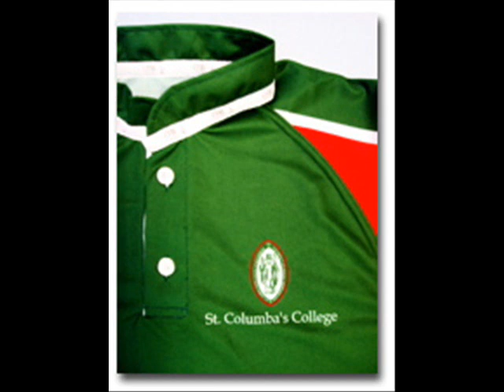housekeeping dresses uniforms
" Egyptian Uniforms Natural 100%
ALWAKEEL Uniforms is a premium uniform supplier catering to the Education, Hospitality, Corporate, Industrial, Aviation and Healthcare sectors. We have successfully expanded to Worlwide.

office uniforms designs for females
corporate wear uniforms
office uniforms catalog
uniform catalogue pdf
school uniform catalogue
office uniform catalogue
sample of office uniforms design
office uniform style
best office uniform design
office uniform patterns
office uniform design 2015
best office design 2015
corporate clothing uniforms
work wear uniforms
efd corporate uniforms
custom uniforms medical
corporate clothing medical
dickies medical scrubs uniforms
safety wear
efd work wear
uniform medical scrubs
custom uniforms cheap
custom uniforms under armour
custom uniforms cheerleading
custom uniforms nike
custom uniforms softball
custom uniforms soccer
corporate clothing medical
corporate wear uniforms
corporate clothing wear
corporate profile clothing
hairdressing uniforms
bleach resistant clothing
workwear uniforms red kap done right
workwear clothing
work n wear uniforms
work wear uniforms alexandra
doctors wear uniforms at work
cintas uniforms work apparel
disadvantages of wearing uniforms at work
irs work clothes and uniforms
corporate clothing uniforms
custom uniforms medical
corporate wear uniforms
medical uniforms scrubs
health fitness medical
the corporate clothing company
corporate clothing suppliers
maby corporate clothing
medical scrubs sets
medical uniforms lab coats
custom uniforms medical
corporate wear uniforms
plus size scrubs sets
safety wear suppliers
safety wear clothing
safety wear pinetown
johnson safety wear
g fox safety wear
viking safety wear
safety wear manufacturers
selling safety wear
efd safety wear
efd safety clothing
safety wear visibility
safe sound safety clothing
safety wear vests
safety wear corporate gifts
high visibility clothing
boots clothes safety
pacific safety wear clothing
is it safe to wear clothes with mildew
boots clothes safety
industrial clothing suppliers
sioen clothing
ppe workwear suppliers
industrial workwear suppliers
safety workwear
industrial workwear
safe wear
protective workwear
hotel uniforms
military uniforms
corporate uniforms
uniforms for the dedicated
uniforms suppliers
uniforms pros and cons
uniforms direct
vtr uniforms
hotel uniforms catalogue
housekeeping uniforms
hotel front desk uniforms
bellman uniforms
resort uniforms
chef uniforms
hotel uniforms products
housekeeping uniforms for men
housekeeping uniforms designs
housekeeping uniforms cotton
housekeeping uniforms for sale
housekeeping dress
housekeeping uniforms wholesale
housekeeping uniforms tunics
housekeeping uniforms cheap
housekeeping uniforms smocks
uniforms and workwear suppliers
uniforms manufacturers
school uniforms
uniforms exporters
uniforms suppliers in uae
workwear and uniforms wholesale
industrial uniforms
uniforms manufacturers in uae
products uniforms uniforms manufacturers
uniforms wholesalers
medical uniforms
work uniforms
wholesale school uniforms manufacturers
hospital uniforms suppliers
corporate uniform suppliers
security uniform suppliers
school uniform suppliers
uniform distribution
uniform suppliers in egypt
dental scrubs
dental uniforms sale
dental uniforms for men
dental uniforms hejco
dental uniforms scrubs
dental uniforms online
dental dentists uniforms
nursing uniforms wholesale
nursing uniforms catalogs
nursing uniforms dresses
nursing uniforms on sale
nursing uniforms cheap
nursing shoes
school uniforms wholesale distributors
school uniforms distributors
wholesale school uniforms suppliers
uniforms and workwear
dickies school uniforms wholesale
school blazers suppliers
school uniform vendors
school uniform providers
hospital uniforms manufacturers
medical uniform
healthcare uniform suppliers uk
hospital uniforms wholesale
hospital uniforms online